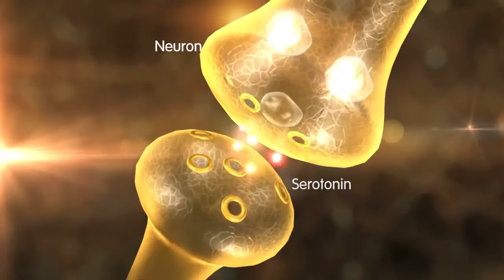Sensualite Video - BM version.mp4